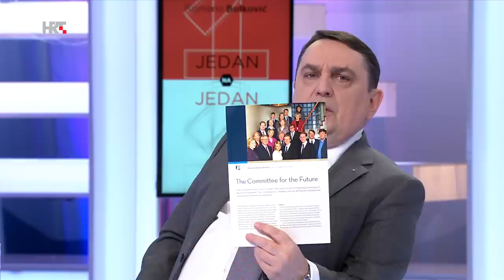Romano Bolković - 1 na 1: Dr. sc. Krešimir Ćosić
S generalom Krešimirom Ćosićem razgovaramo o tome što podrazumijeva moderna hrvatska država, o potrebi osnivanja ministarstva budućnosti, o tome kakva je uloga AI u oblikovanju naše budućnosti, o odnosu SAD-a i Republike Hrvatske, o PTSP-u i primjeni AI u liječenju duševnih bolesti, o nevidljivim ranama Domovinskog rata, o tome što bi to značilo psihološko jačanje nacije, koje su sličnosti a koje razlike rata u Ukrajini i Domovinskog rata, o sličnostima psiholoških profila Putina i Veljka Kadijevića, je li "Frozen Conflict" mogući ishod rata u Ukrajini, o švedskoj i finskoj volji za ulaskom u NATO, o tome kakvu vojsku imamo a kakvu trebamo, o stanju vojne industrije u nas i u svijetu, te o dva pisma hrvatskih generala.